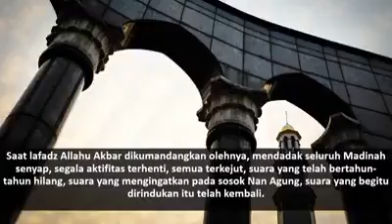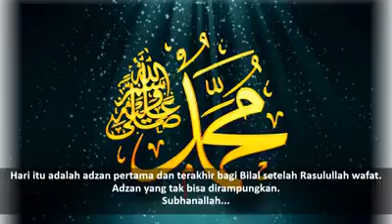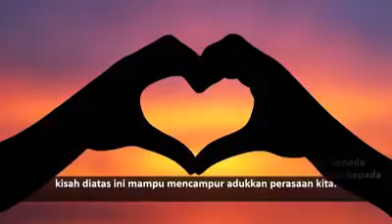Bilal bin Rabah